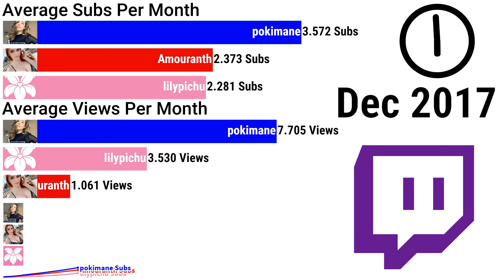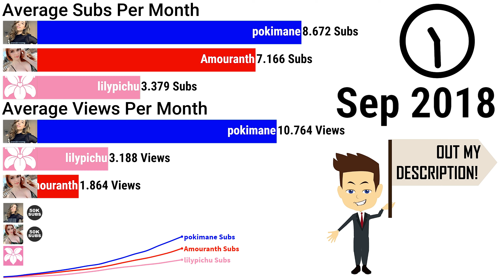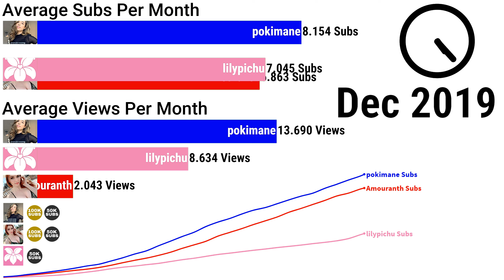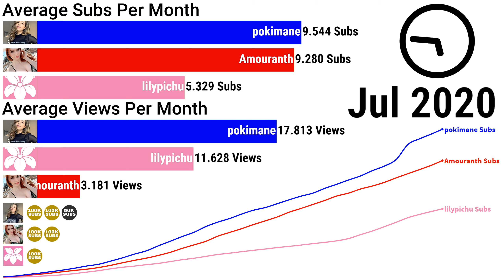TWITCH BIGGEST FEMALE STREAMERS | Pokimane vs Amouranth vs Lilypichu Subscriber History 2017 - 2020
In This Twitch Channel Ranking we show you the Biggest Female Streamers like Pokimane , Amouranth and Lilypichu based on Subscribers from 2017 to 2020 !

This Video is perfect for YOU, if you are interested in Things like:
biggest female twitch fails
biggest female twitch streamer
top 10 female streamers
top 10 female twitch streamers
feamle streamers
female twitch streamers
most followed female streamers
pokimane twitch
pokimane
twitch streamer
twitch streamers
amouranth twitch
amouranth vs pokimane
lilypichu twitch
top 10 twitch streamers
pokimane twitch subs
amouranth